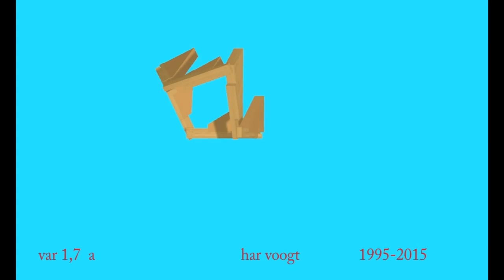var 1 7a 030xt